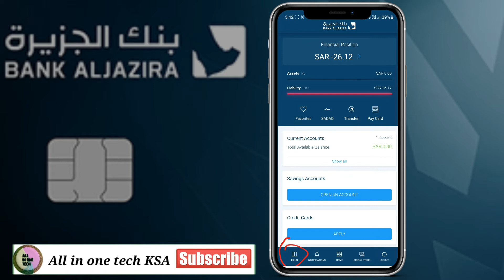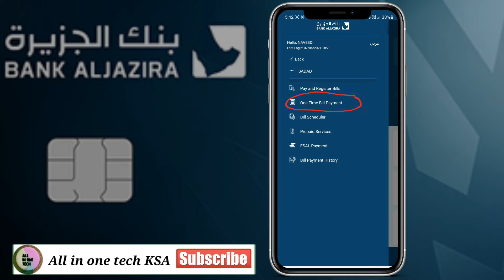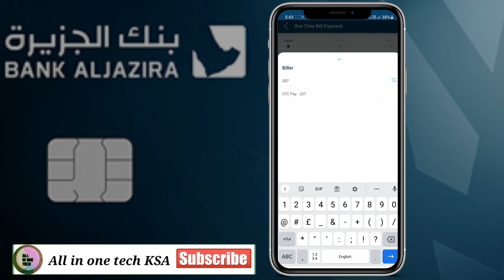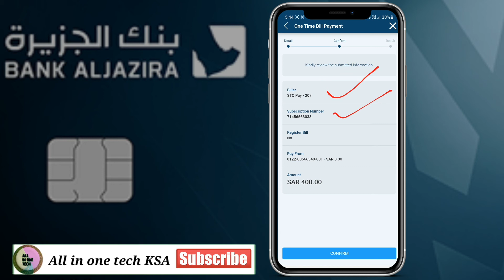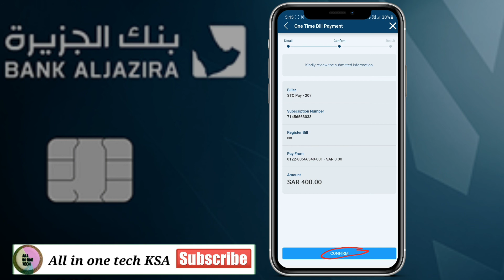How to add New STC Pay Saddad number in Bank Aljazira | Bank Aljazira say STC Pay Main paisa Kaise..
How to add New STC Pay Saddad number in Bank Aljazira | bank Aljazira say STC Pay main paisa Kaise dale | STC pay add new saddad number any bank.
Hi .
                    Assalamu Alaikum friend's
Is video mein main aapko yah bataunga ki aapane STC per main bank aljazira se naya Siddharth number Kaise add karna hai aur paise Kaise STC pay mein add Karne hain.